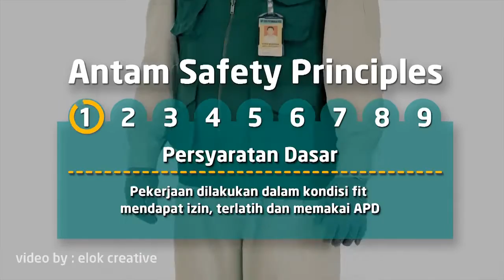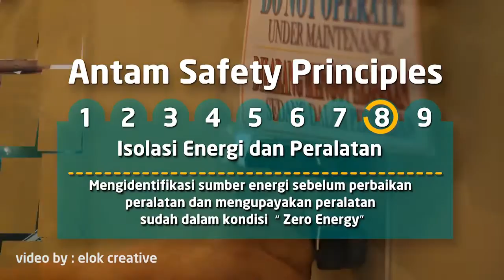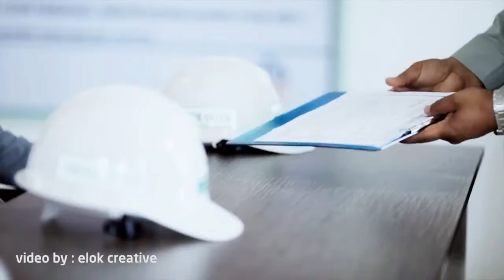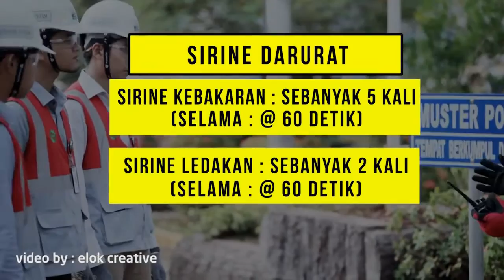Antam Safety Induction